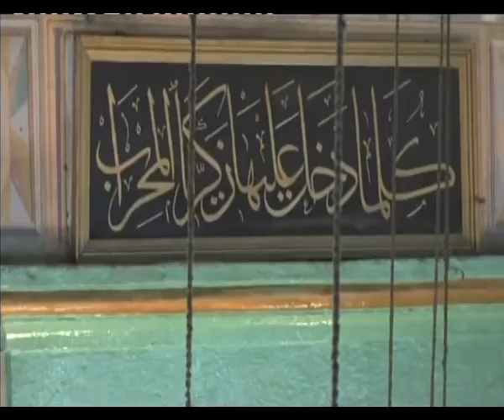Ligjerata e Kasim Gergurit me rastin e festimit te Fiter-Bajramit 2008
Ligjerata ( dersi) e Kasim Gergurit me rastin e festimit te Fiter-Bajramit 2008

Bashkesia Islame e Kosoves